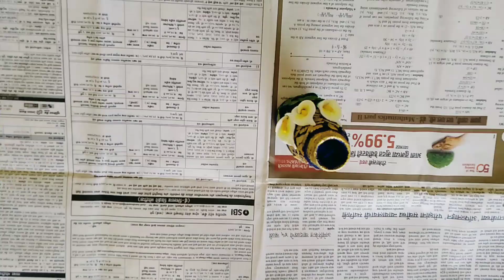Bottle Art with White Calla Lilly/Bottle Decoration with Calla Lilly Clay Flowers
This is an art & craft channel, where I'll share new amazing art projects. This time, I am sharing a creation, i. e. 'Waste Sauce Bottle turns into a Beautiful Artpiece'. In this video, you can see, how the waste sauce bottle turns into an artpiece. It is a best and beautiful reuse of a waste glass bottle. Hope you will like my art and support me.

Materials required :
Empty bottle
White glue
Tissue paper
Airdry clay
Cutter
Needle
Acrylic colours - Prussian blue, dark green, sap green, white, chrome yellow, lemon yellow, golden.
Brushes
Spray varnish for glaze.

glassbottledecorationideas3d clay bottle art diybeautiful reuse ideas of bottle craftbest from wastebeutiful reuse of waste bottlebeutiful use of sauce bottleclay craftsdiy home decordiy sauce bottle decorationeasy to make diyeasy waste bottle craftglass bottle craft ideahow to make artpiece from empty sauce bottlesauce bottle craftकलास्नेह artscreative art & craftclay artglass bottle decorationkalasneh arts